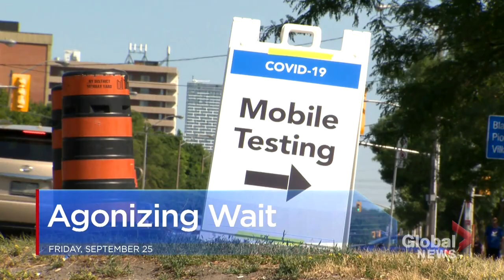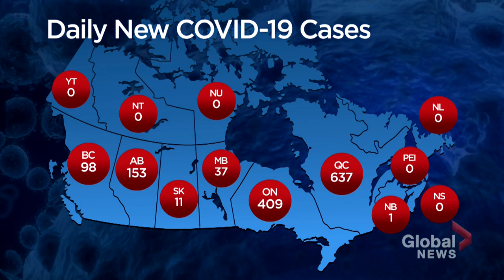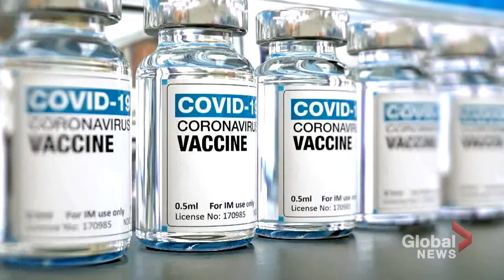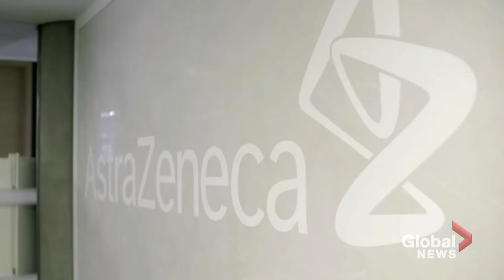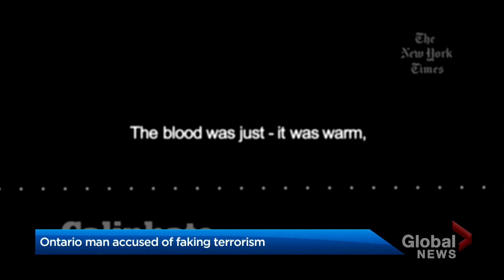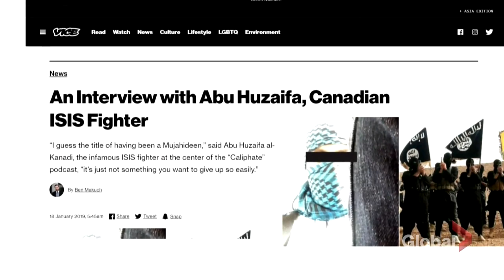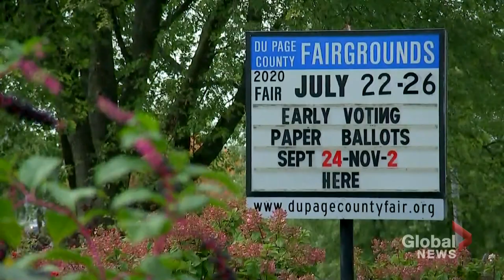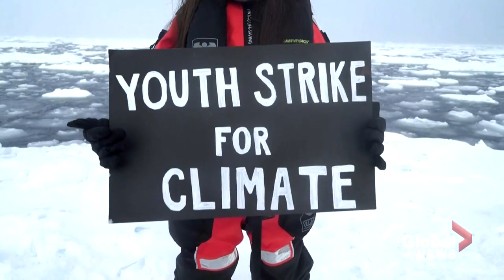Global National: Sept. 25, 2020 | Health Canada approves new rapid test for COVID-19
Public health restrictions are being reimposed in parts of Canada as new COVID-19 cases continue to rise rapidly. In Ontario, restaurants and bars can only remain open after midnight if providing takeout or delivery and strip clubs are being shuttered once again. Manitoba is moving its capital city of Winnipeg into "Code Orange" and requiring masks in indoor  public spaces. People in Quebec are being urged to restrict social gatherings all together for the next 28 days. More than 150,000 Canadians have tested positive since the beginning of the pandemic and the rate of testing has sped up, but supply is not meeting demand. Health Canada this week quietly approved a more rapid test that claims to deliver results in 90 minutes. Eric Sorensen explains more about that procedure.

There was no mention of that newly-approved test when Prime Minister Justin Trudeau announced on Friday that a deal had been reached with AstraZeneca to procure 20 million doses of a COVID-19 vaccine should the one being produced by the company be approved. Abigail Bimman reports.

Trudeau has a minority government and needs support from other parties in order to remain in power. Today, the Liberals got the support they need from the NDP, which agreed to support the throne speech. The NDP told Global News the deal reached would also include massively expanding the number of Canadians who can access sick days. One of the other big items in the throne speech, a national child care program, is not a new idea but has never been delivered. Mike Le Couteur takes a deeper look.

An Ontario man who claimed he had conducted executions for the so-called Islamic State is facing the rare charge of faking his involvement with a terror group. The 25-year-old has been identified by sources as the same man who featured in a New York Times podcast called "Caliphate." In that podcast, he claimed he carried out executions for ISIS in Syria and then returned home to Canada a free man. The RCMP now say he made it all up. He has been arrested and charged. Carolyn Jarvis explains.

Multiple media outlets are reporting President Donald Trump plans to nominate Amy Coney Barrett to fill Ruth Bader Ginsburg's now vacant seat on the Supreme Court. The political battle over that seat is one factor driving Americans to the polls. The election isn't until Nov. 3, but early voting has already begun in many states and there are long lines at polling stations. Jackson Proskow went to Virginia and found Americans highly motivated to vote.

It's a fact we will be living in the COVID-19 pandemic for some time to come. The best thing to do is listen to the public health advice and observe how other countries have handled their outbreaks. Australia had to put another strict lockdown in Melbourne. Mike Drolet spoke to Canadians living down under about the lessons learned.